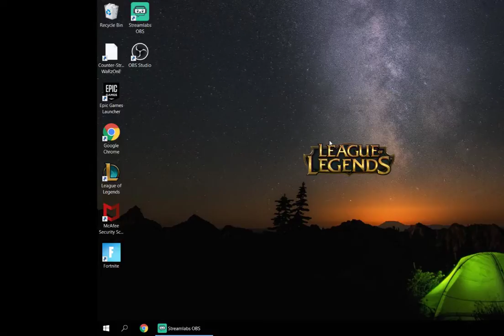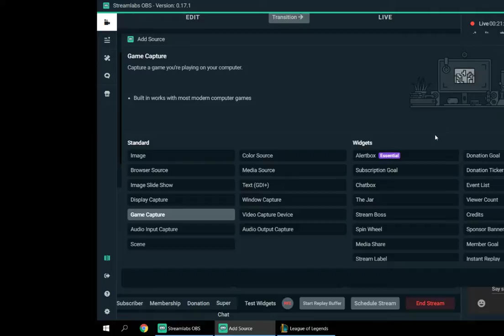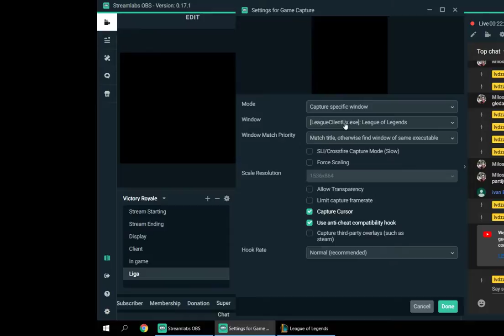TI LUTAS BEBO...